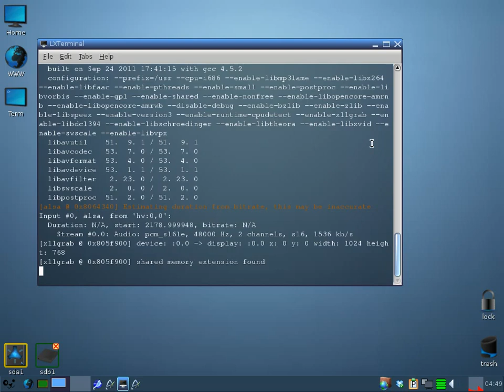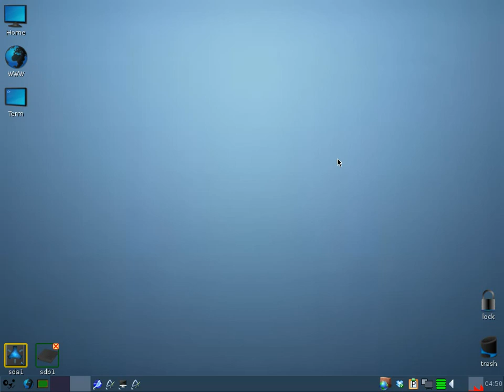Channel Notice of Closing